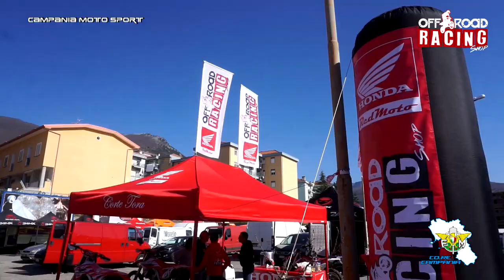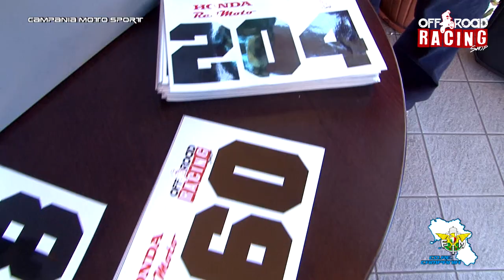CAMPANIA MOTO SPORT - CAMPIONATO CAMPANO ENDURO PROVA 2 CAMPAGNA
Lo speciale di 30 minuti di CAMPANIA MOTO SPORT dedicato alla seconda prova del Campionato Campano Enduro FMI 2019 svolta a Campagna (SA) dal Moto Club Di Guida.

SE AVETE IN CASA UNO SMART TV IL NOSTRO CONSIGLIO E' DI INVIARE LA CLIP AL TELEVISORE  E GUSTARLA COMODI SUL DIVANO IN FULL HD.